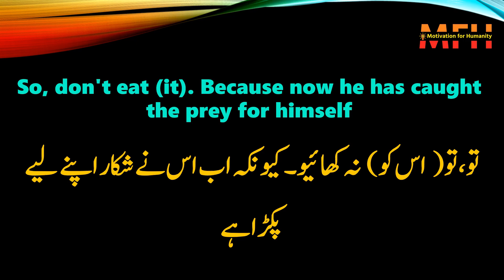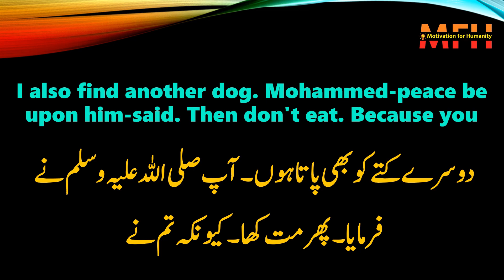If a trained dog eats some prey on its own. Sahih Bukhari Hadith No. 175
اگر تربیت یافتہ کتا اپنے طور پر کچھ شکار کھا لے۔ صحیح بخاری حدیث نمبر 175

यदि कोई प्रशिक्षित कुत्ता किसी शिकार को स्वयं ही खा जाता है। साहिह बुखारी हदीस नंबर 175